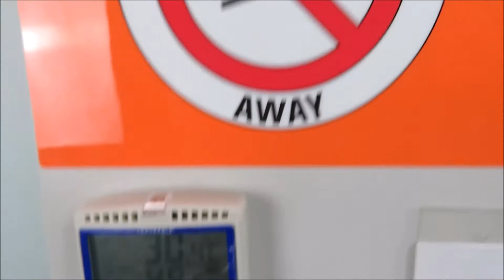Thermo TSHP FMS High Performance Freezer for sale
Thermo TSHP -20°C High Performance Freezer is available from The Lab World Group.